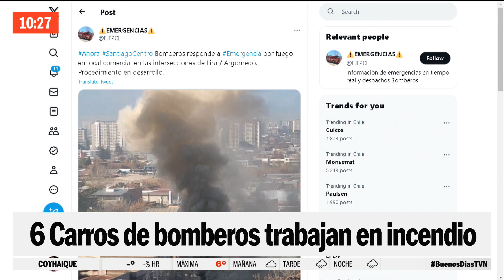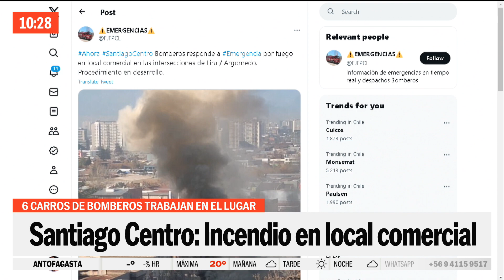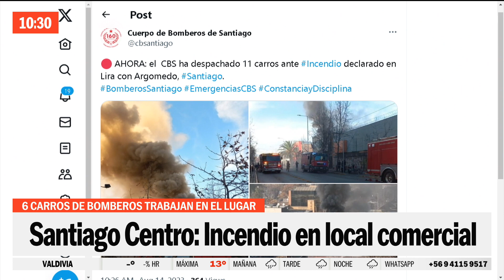Gran incendio en Santiago Centro: Humo es visible desde distintos puntos de la ciudad | BDAT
Bomberos combate el fuego, originado en un local de repuestos de motocicletas, en el sector de Lira con Argomedo, con un amplio operativo para lograr controlar el incendio y evitar su propagación.